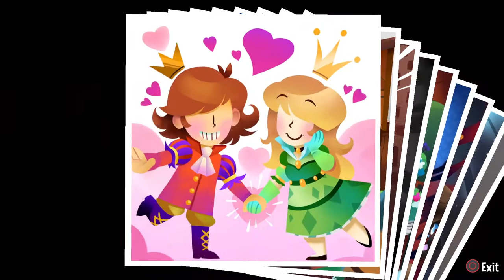Sanic Breaks Everything | A Hat In Time #6 [Jack/Xelrog]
Jack and Xelrog stream A Hat In Time live on Twitch and YouTube. Unfortunately, the game just couldn't handle such a beautiful soul.